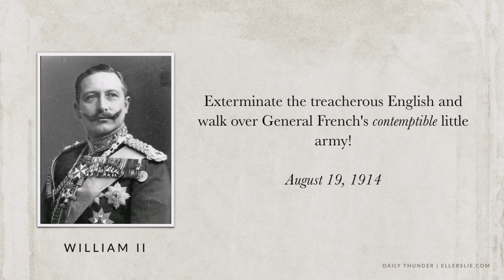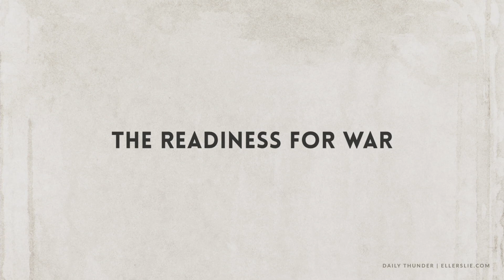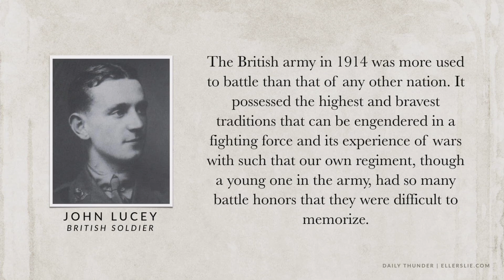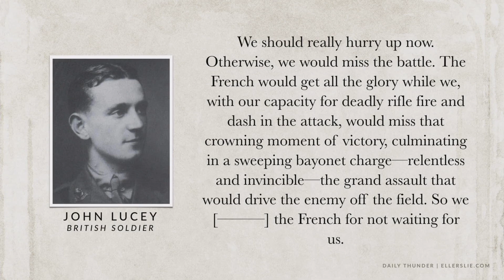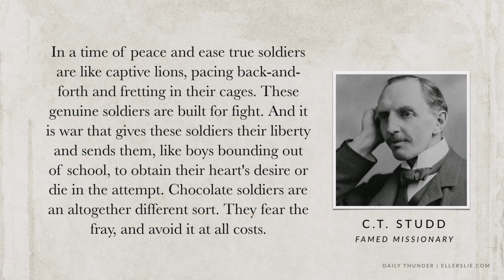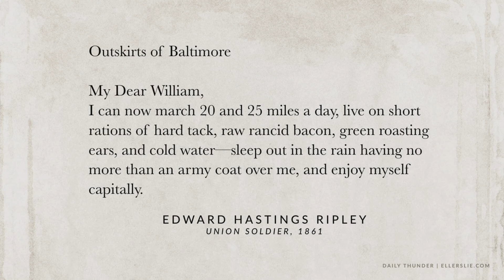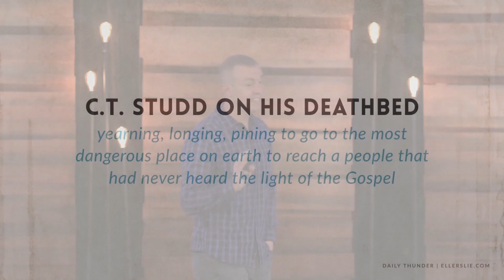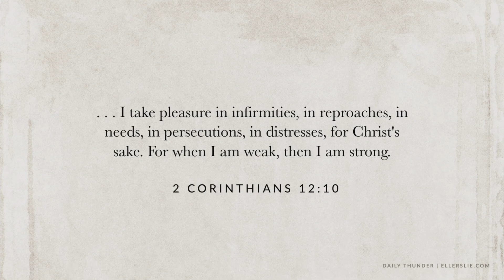The Old Contemptibles // Spiritual Lessons from WW1 08 (Eric Ludy)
This is the eighth installment in Eric Ludy’s epic summer Daily Thunder series entitled Spiritual Lessons from WW1. This episode dives into the daring of the ready soldier. Modern men dread the thought of losing their comforts and letting go of life-as-usual. However, throughout history men have yearned for opportunity to march off to war. The spiritual man must not grow too comfortable in his earthly life —he must be ready and alert and always in position to leap into the fray and play the man.